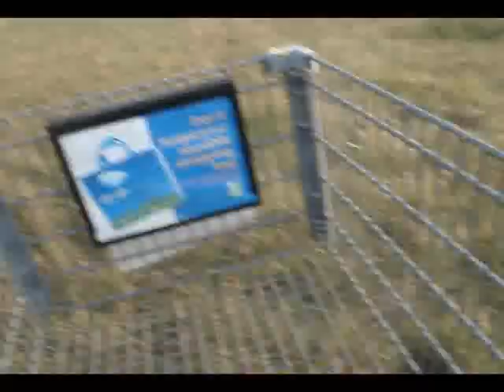100th VIdeo Special! Shopping cart downhill!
THIS IS OUR 100 VID SPECIAL. WERE WE GO DOWN A EPIC HILL WITH A SHOPPING CART. Had to edit some parts so you did not see OUR TRUE IDENTITIES! The reason i was so tired and i sounded very tired is because it was a huge ass walk and pushing the shopping cart up a hill is SO FREKIN HARD.